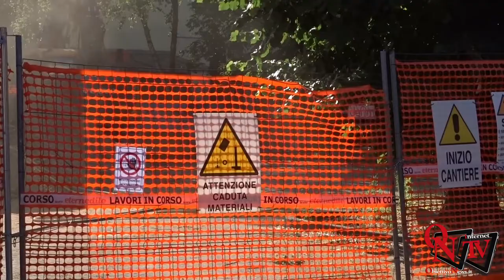Rivarolo Canavese - Inizio lavori di demolizione ex scuola elementare